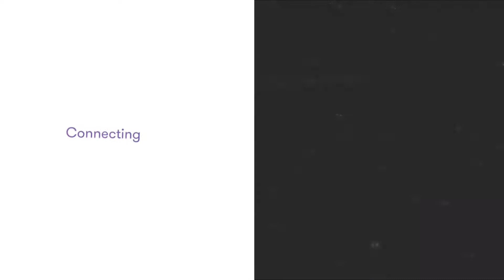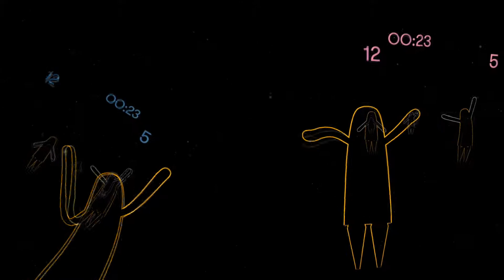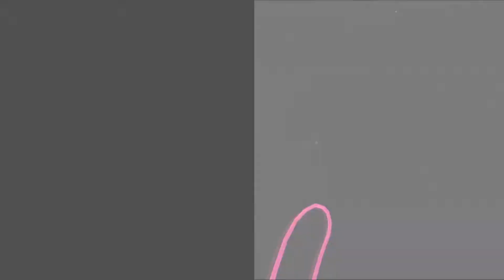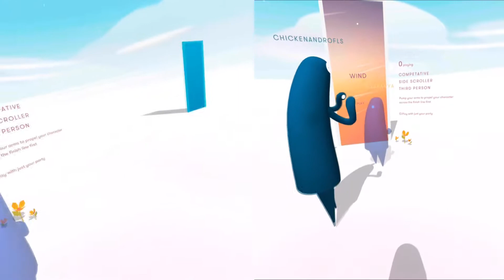Tricked Into Exercise | Half+Half | VR Gameplay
Me and Jessica are adorable jellybean people in VR!